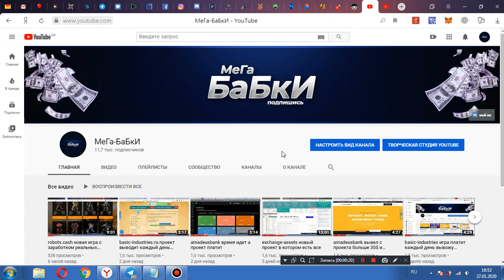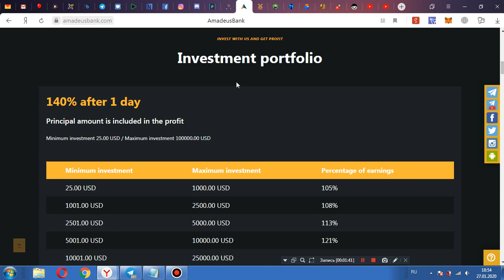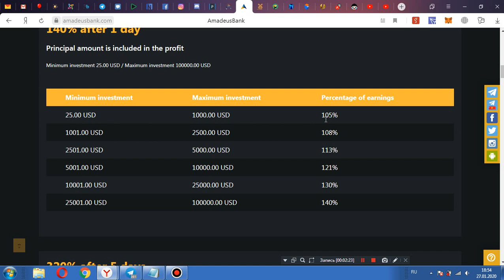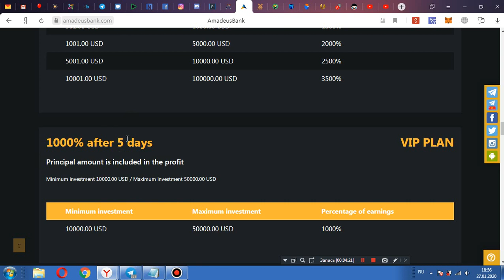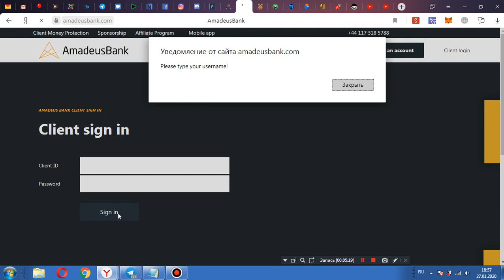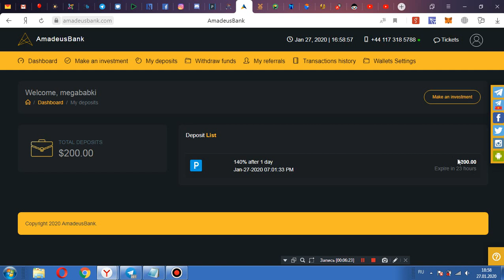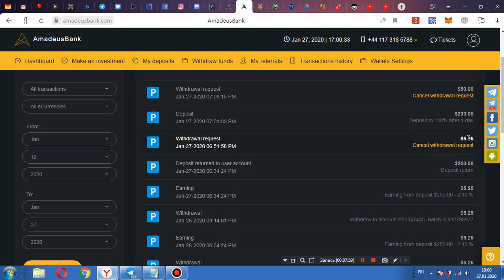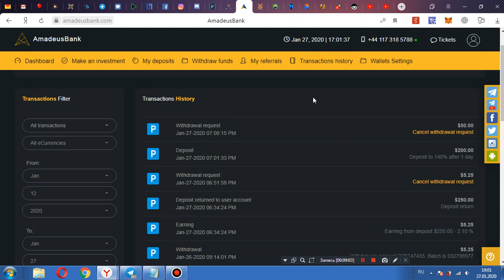amadeusbank новые тарифы ее больше можно заработать